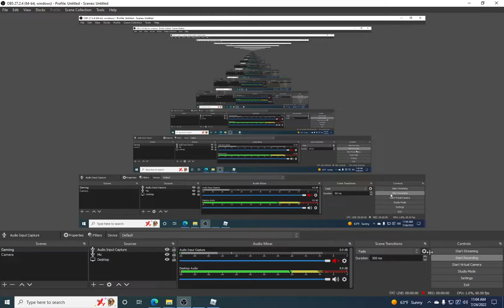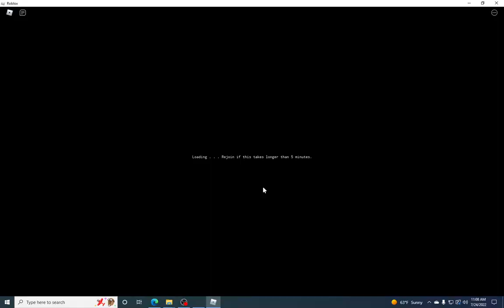Kqbtd Is fun